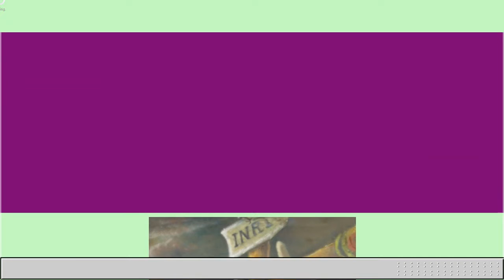Miranda Solinka, Pintora Nicaraguense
Arte de Solinka Miranda, Pintora Nicaraguense